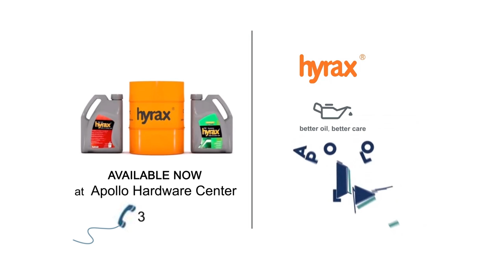Hyrax Oil now in maldives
Project: TVC developed for Hyrax Oil
Client: Blak pvt ltd
Cinematography: Yamin
Back Music: Misty
Narration: Anoosh
Editing , Color grading & Vfx: Orkeyz Inc